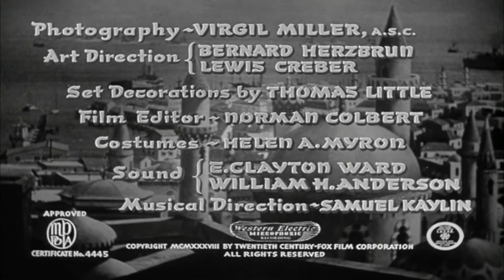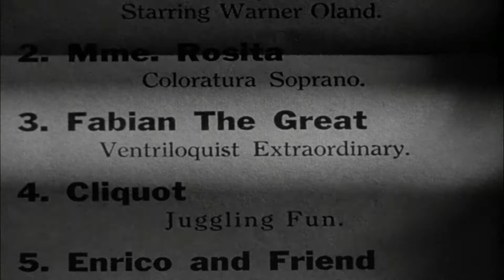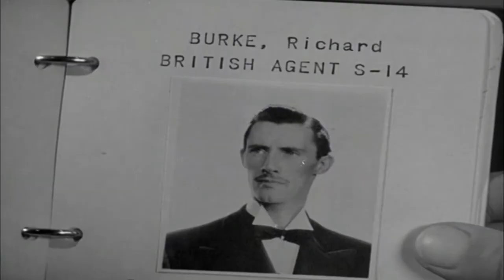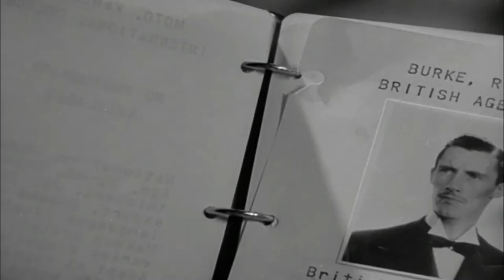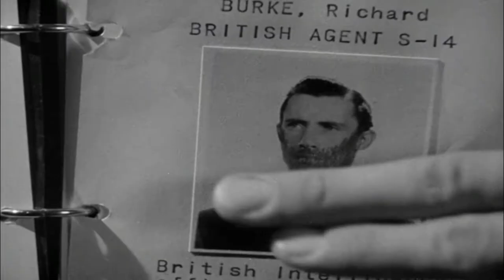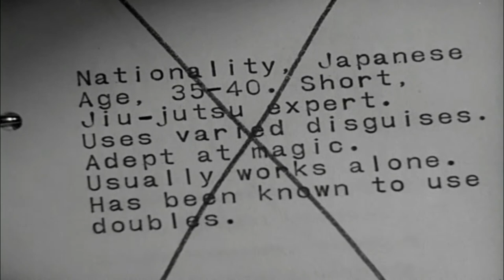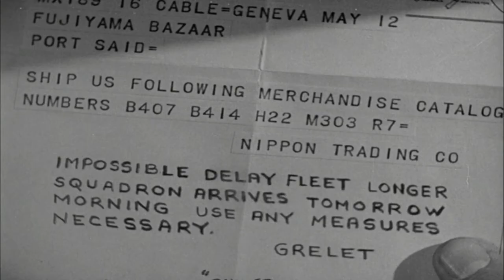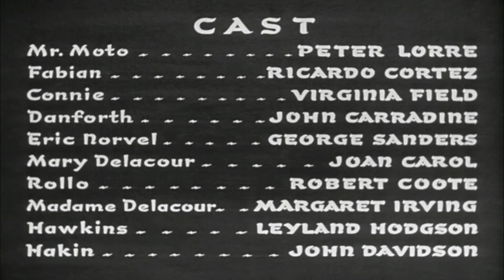Mr. Moto's Last Warning 1939 Full Movie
20th Century Fox
Running Time : 71 minutes
Black & White
Cast : Peter Lorre, Ricardo Cortez, Virginia Field, John Carradine, George Sanders, Robert Coote, John Davidson, Joan Carol, Margaret Irving, Teru Shimada, Leland Hodgson

The sixth entry in the Fox series of Mr. Moto films deals with international saboteurs. The British Navy is scheduled to do maneuvers with the French Navy, but are called off due to threats of sabotage. A ship docks in Port Said where the wife of a French Admiral, Madame Delacour ( Irving ) and her daughter Marie ( Carroll ) have befriended the suave Eric Norvel ( Sanders ) and the ridiculous Rollo Venables ( Coote ) and an imposter for Mr. Moto ( Shimada ). The real Moto ( Lorre ) is posing as a curio dealer Mr. Kuroki. Norvel, Delacour and Venables go to a show featuring the ventriloquist Fabian The Great ( Cortez ) who is the leader of the saboteurs; Hakim ( Davidson ), Captain Hawkins ( Hodgson ) and Danforth ( Carradine ), and Norvel. Danforth is actually a British agent named Burke. Fabian gets his girl to shadow Kuroki, whom he thinks is really Moto, despite the fake Moto having been killed earlier. A wonderfully intricate plot with cross and double-cross the word of the day. Nicely spiced with great dialogue and humor in this fun Moto outing.